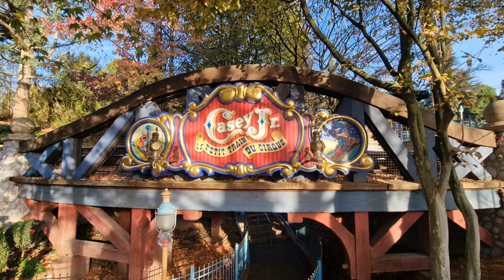Circus Fun Awaits: Casey Jr. – le Petit Train du Cirque | Full On-Ride POV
Hop aboard and join us for an onride video of Casey Jr. – le Petit Train du Cirque in Fantasyland at Disneyland Paris! 🚂🎪 This charming circus-themed train ride takes you on a delightful journey through a whimsical landscape filled with colorful scenes and playful surprises.

As Casey Jr. chugs along, you’ll be greeted by a vibrant parade of circus animals, enchanting scenes from classic Disney tales, and a joyous atmosphere that will make you smile from ear to ear. The gentle twists and turns of this family-friendly ride offer a magical way to experience Fantasyland’s enchanting charm.